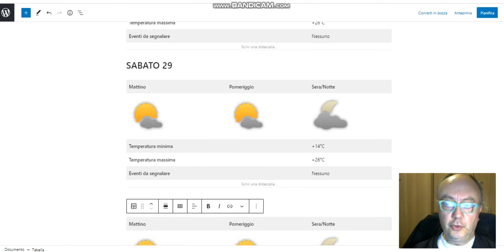28 maggio 2021